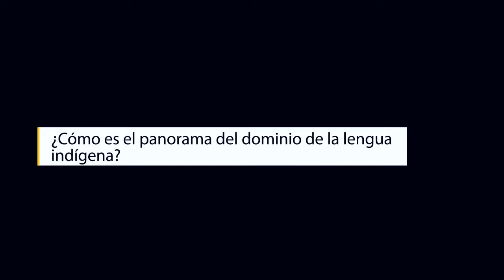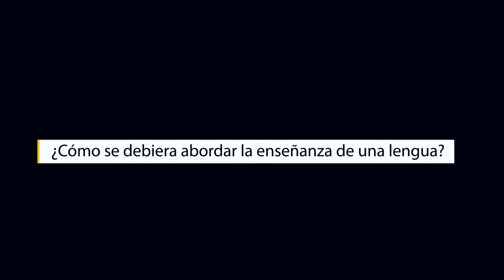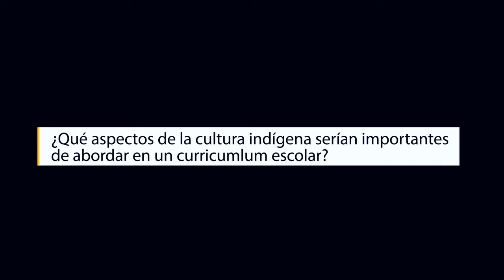José Quidel Lincoleo - "Educación e Interculturalidad"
Entrevista a José Quidel Lincoleo: Investigador, profesor universitario de lengua y cultura mapuche y Lonco de la comunidad de Itinento, Novena Región. Magíster en Antropología Social de la Universidad Estadual de Campinas, Brasil y doctorante en Antropología Social de la misma universidad.

Esta entrevista fue parte del seminario:
"Educación e Interculturalidad: escuela y comunidad".

Con esta actividad [seminario] se busca promover el diálogo y la reflexión sobre distintas visiones de interculturalidad en contexto de escuelas con alumnos indígenas e inmigrantes. Las conferencias estarán a cargo de la investigadora francesa especialista en sociología de la educación y la inmigración Yaël Brinbaum; y del investigador, profesor universitario de lengua y cultura mapuche y Lonco de la comunidad de Itinento, IX Región, José Quidel Lincoleo. Participarán en las mesas de discusión la coordinadora nacional del Programa Educación Intercultural Bilingüe del Mineduc Alejandra Carimán y el sociólogo de la U. Católica y coordinador de Reflexión e investigaciones de Ciudadano Global, Sebastián Bueno.

Producción Audiovisual: Botanika Films.